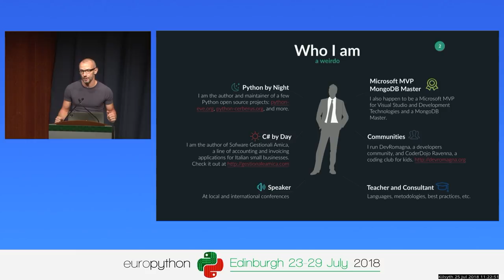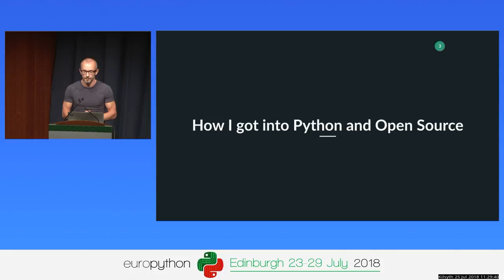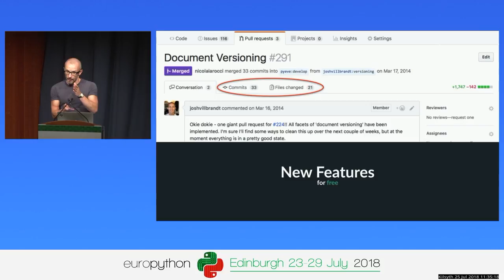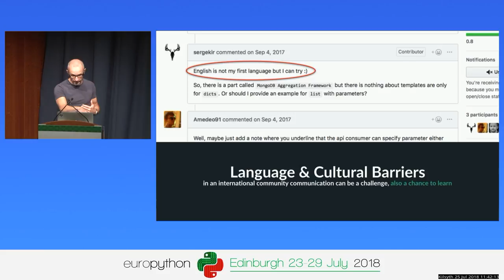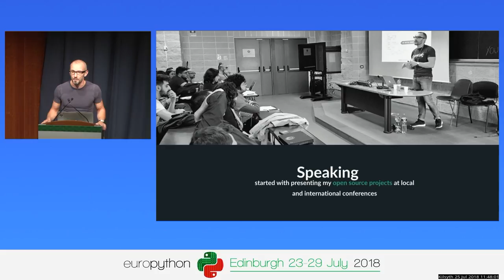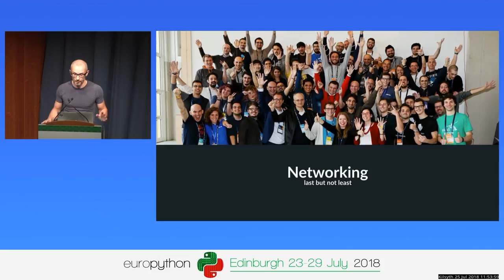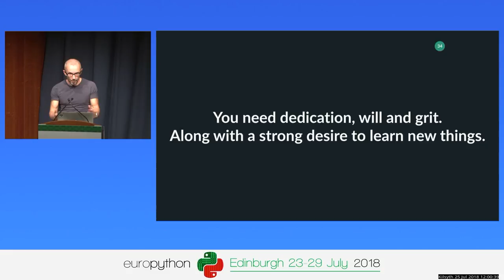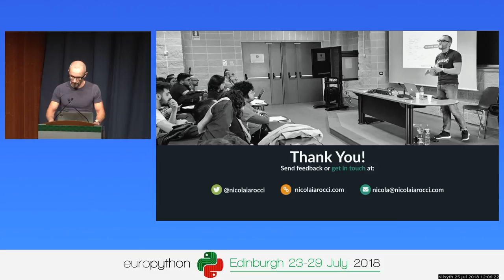Nicola Iarocci - My Story with Python and Open Source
My Story with Python and Open Source
[EuroPython 2018 - Talk - 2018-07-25 - Kilsyth]
[Edinburgh, UK]

By Nicola Iarocci

This is the story of how I (and with me, my company) went from lonely, introvert, C# developer to open-source Python author and maintainer, speaker, trainer, consultant, and all-around community junkie. With some luck, in the process, you will also hear a few hints on how to become a good open source contributor and have a chance to ponder on the pros and cons (yes there are cons too) of going full monty with open source. We will also look at what changed in my company as we slowly switched from closed, in-house eco-systems to the open source field.